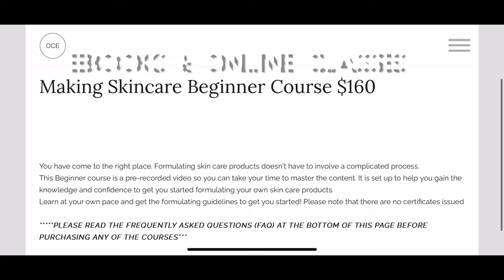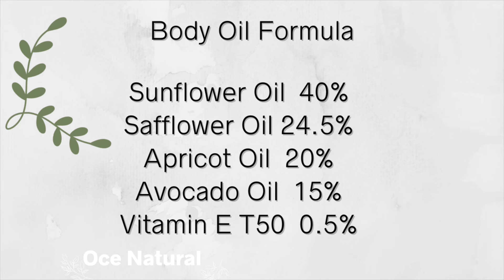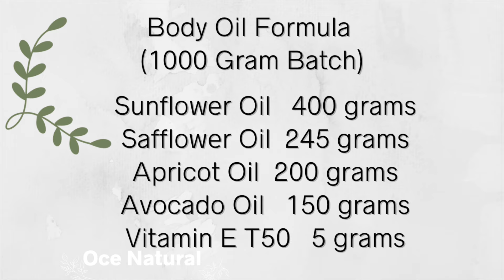DIY Moisturizing Body Oil With RECIPE/ Amazing For Dry Skin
Welcome back! Thanks for stopping by. I want to share how to make this simple moisturizing body oil. I hope you find my process helpful

Where to Purchase Items
4oz glass bottles
Stand Mixer
Hand mixer
Arrowroot powder
Kraft push-up tubes
Candelilla wax
Mango butter
Safflower oil
Coconut oil
Vitamin E T50

EQUIPMENT (I use in my videos):
Digital scale (0.01g precision)
Apera Ph meter
Cheaper Apera Ph meter
Other Ph meter
Ph test strips
Digital pocket scale
Large KD scale
Glass beakers
Immersion/stick blender
Small mixing whisk
Temperature gun

I do not allow any duplications, editing, or usage of any of my videos for common or commercial/profitable use. You may share them and credit my work, but you can not impersonate me or place my videos on a separate channel for profit or to be monetized without my consent.
**I am not a professional and I share all my content for fun and to show my process for making skin/hair care products will not be held responsible for any information given or taken. I make every effort to provide the most accurate information that I can provide. Let's stay safe and follow due diligence.